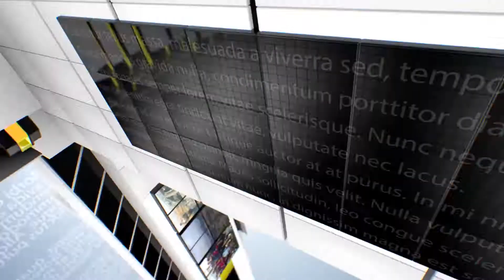Video columna Los Hijos de cobre de Nitzia Gradías